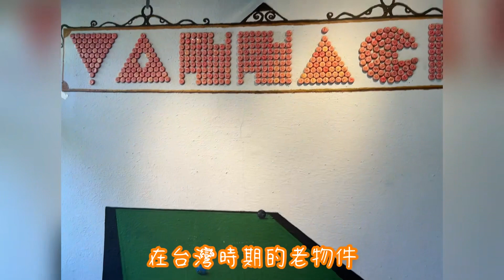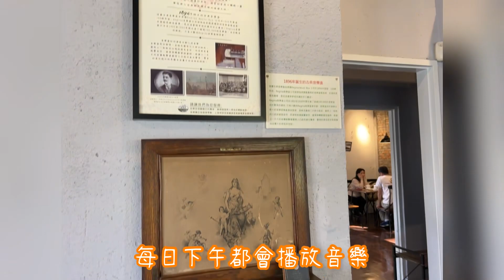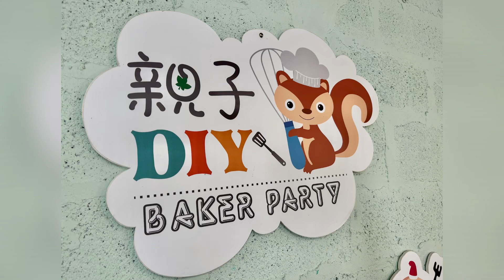《 陽明山親子行程 》亞尼克、夢想村｜親子DIY手作烘焙課程｜最好吃的生乳捲、美式派塔蛋糕｜保留美軍宿舍建築風格｜陽明山野餐，擁抱森林的美食｜好吃好玩又好拍的親子景點～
蛋糕控、生乳捲控在哪兒～～不得不說我心目中第一名還是給『亞尼克』
不論價格或是口感通通都全勝，身為亞尼克粉絲終於來到陽明山分店啦！
『亞尼克陽明山店、夢想村陽明山店』在陽明山的草山小鎮區，也就是以前的美軍宿舍
這裡保留了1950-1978美國人在台灣留下的痕跡
不僅超好拍照，還可以吃到超好吃的生乳捲
另外還有親子ＤＩＹ烘焙課程，可預約報名
好吃好玩又好的親子行程，推薦給大家唷～～

✨快來關注嚕米媽親子育樂粉絲團✨
獲得更多育兒｜美食｜旅遊｜住宿資訊

🏠亞尼克陽明山店 Yannic
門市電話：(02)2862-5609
服務時間: 週一至週日 AM09:30~PM19:00 (若有意動請以官網為主)
【亞尼克夢想村-陽明山店 Sweet Village】
服務時間: 週一至週日 AM9:30~PM19:00(若有意動請以官網為主)